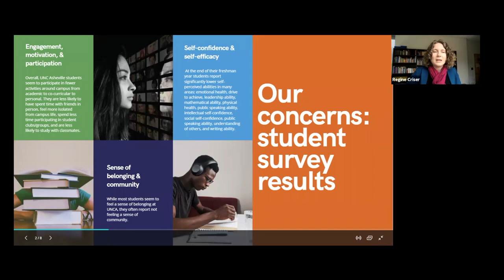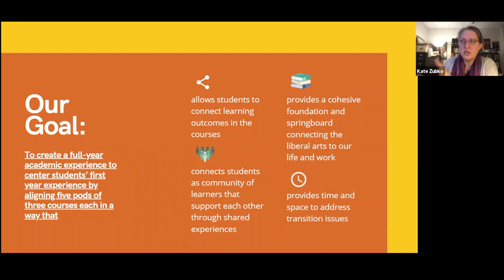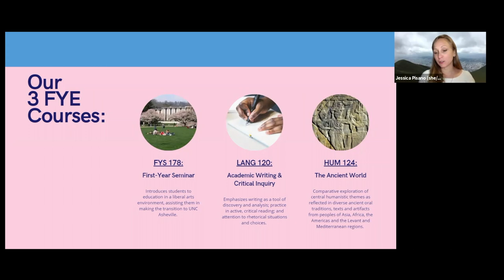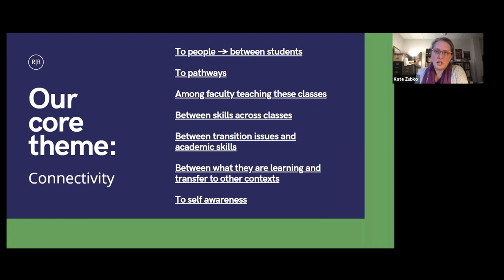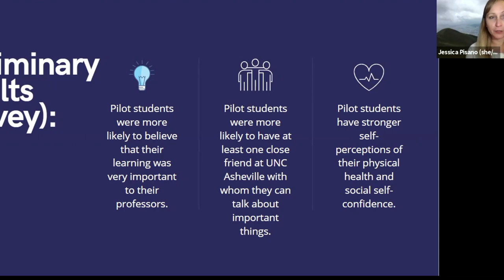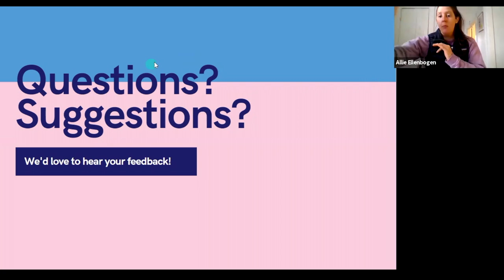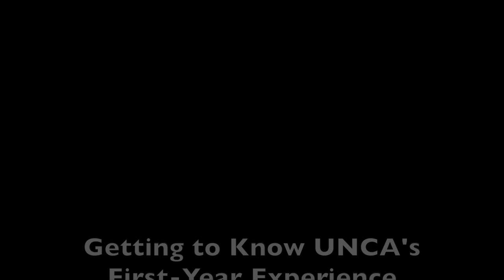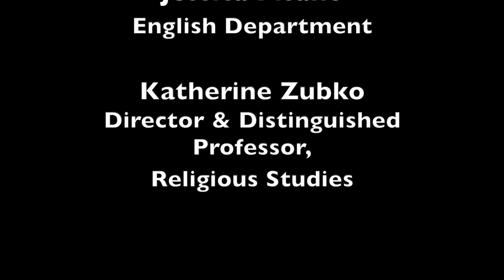Getting to Know UNCA's First-Year Experience, Pilot Program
Interested in learning more about a new collaboration to support first-year students at UNCA? Join Regine Criser, Jessica Pisano, and Kate Zubko for a brown bag conversation about the First-Year Experience Pilot, a program that centers connections and connectivity and strives to help first-year students connect their academics with their lives while building community, even in remote spaces.